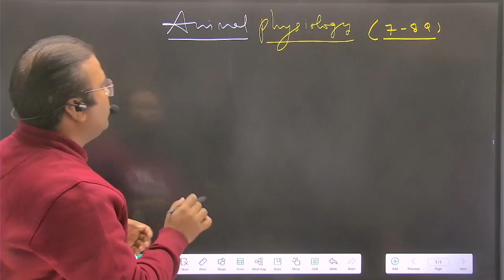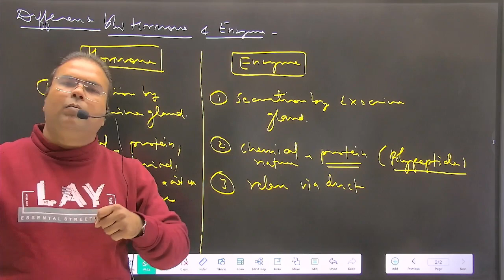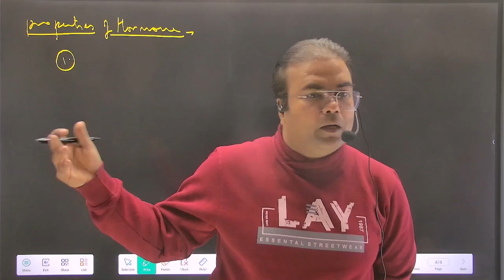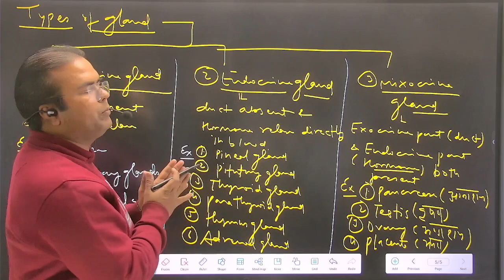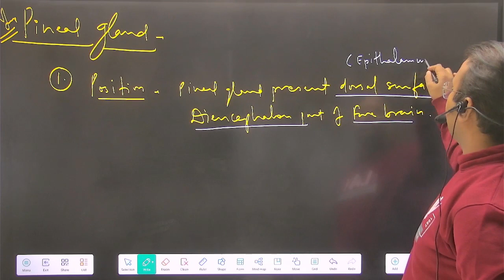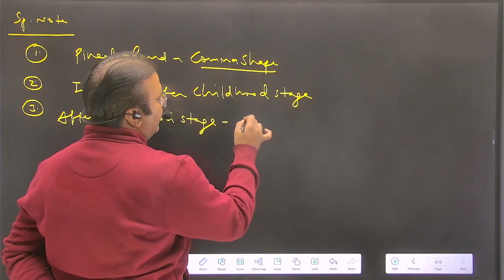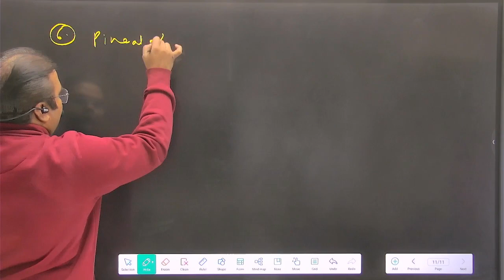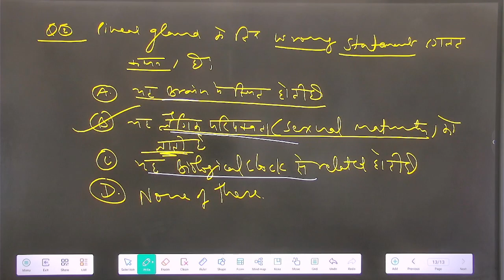अंत: स्रावी प्रणाली | Endocrine System | 1st Grade Biology | Dr. S.K. mehta sir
अंत: स्रावी प्रणाली
एंडोक्राइन सिस्टम में ग्रंथियों और अंगों का एक समूह होता है जो हार्मोन का उत्पादन और स्राव करके शरीर के विभिन्न कार्यों को विनियमित और नियंत्रित करता है। हार्मोन रासायनिक पदार्थ होते हैं जो शरीर के दूसरे भाग की गतिविधि को प्रभावित करते हैं।